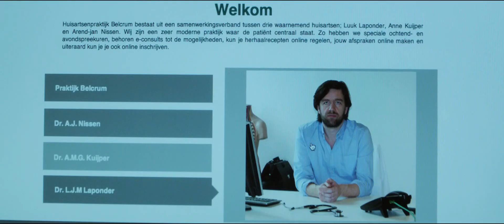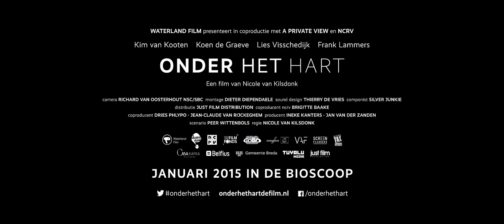Onder Het Hart Trailer België - 8 april in de bioscoop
Onder Het Hart - De 37- jarige Masha krijgt een liefdesrelatie met Luuk, vader van twee kinderen en net gescheiden. Niets lijkt hen in de weg te staan totdat Luuk plots ongeneeslijk ziek is en Masha ineens 'statusloos' blijkt. De ex van Luuk en zijn kinderen willen ook voor hem zorgen en claimen hem. Een schrijnende liefde waarin alle verhoudingen opnieuw moeten worden onderzocht.

Masha (37) is in an overwhelming relationship with Luuk, father of two and separated. Nothing seems to stand in their way until Luuk turns incurably ill, leaving Masha without status.